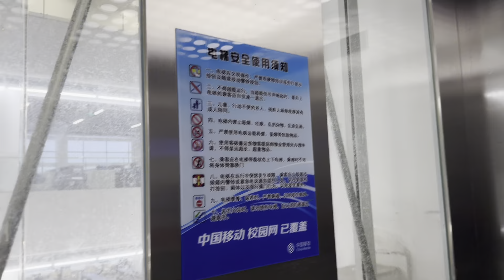North China University of Science and Technology • Complete tour • PMDC & ECFMG approved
Title:North China University of Science and Technology • Complete tour • PMDC & ECFMG approved

Only for admission in China MBBS:

 Wechat Id: Dr JunaidRiaz

In this video, I've describe you the best medical university in CHINA, North china university of science and technology. I'm JUNAID RIAZ, from Pakistan, 4th year MBBS student in CHINA. Thank you for watching my videos and also for coming here in the description, I make videos for you guys to get insights in medicine, life in China, and study guidance, I'll always keep guiding my juniors InshAllah, keep motivating me by Subscribing and Sharing my videos.

This video is for informational and comparison purpose.